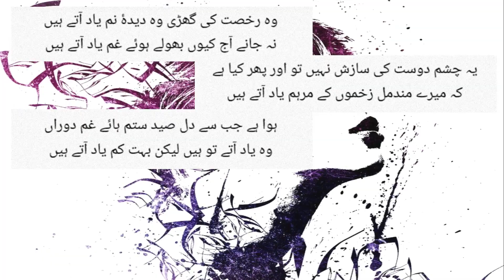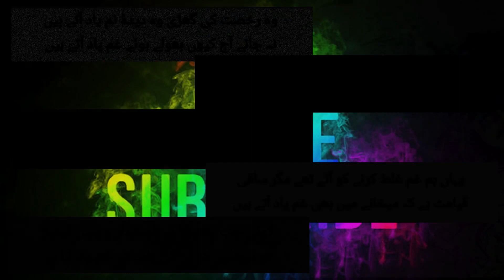Parveen Shakir Poetry | Parveen Shakir Ghazals | Parveen Shakir Interview | Parveen Shakir Status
Watch beautiful Urdu Poetry with music and animation.Watch Parveen Shah's Beautiful lines.